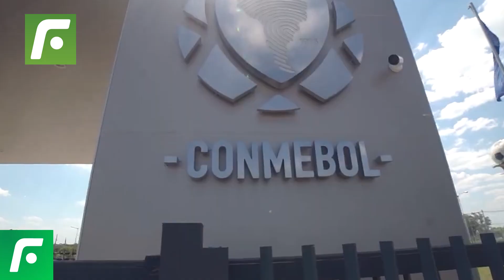La FINAL de la 🏆COPA LIBERTADORES 2023🏆 podría ser en el estadio de UNIVERSITARIO⚽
El EstadioMonumental de Lima dejaría atrás al Metropolitano de Barranquilla y a la Bombonera de BuenosAires, para acoger la final de la CopaLibertadores2023.